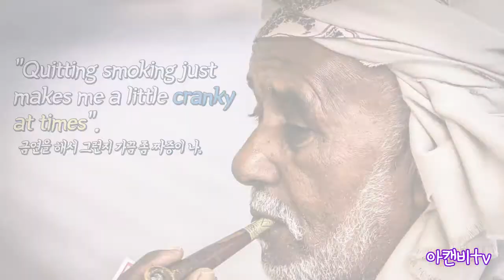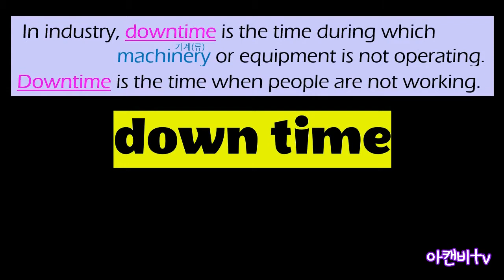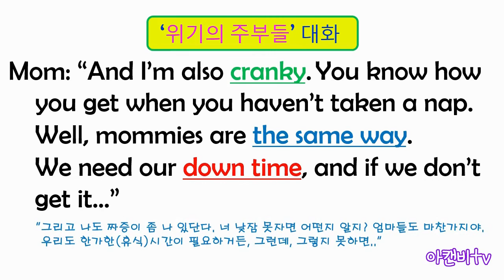#43 위기의 주부들, 미드영어/ cranky/ down time/ the same way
'위기의주부들'로 영어공부

cranky
down time
the same way